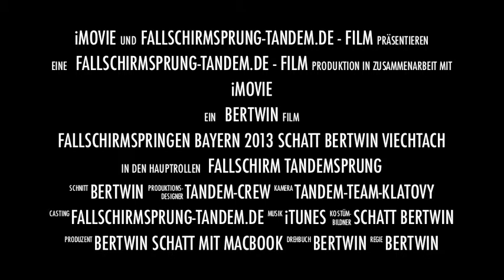Fallschirmspringen Bayern 2013 Tandemsprung Fallschirmsprung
Fallschirmspringen Tandemsprung Bayern 2013 aus bis 6000 Meter
Anbieter Flugfest Arnbruck Schatt Bertwin aus Viechtach
Klatovy Zell am See Viechtach Arnbruck Fallschirmsprung Tandemspringen